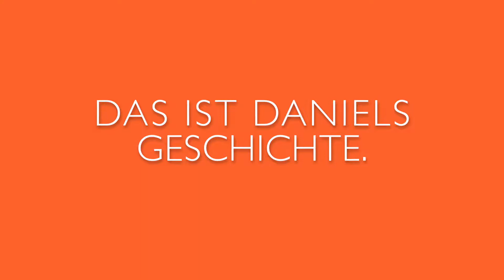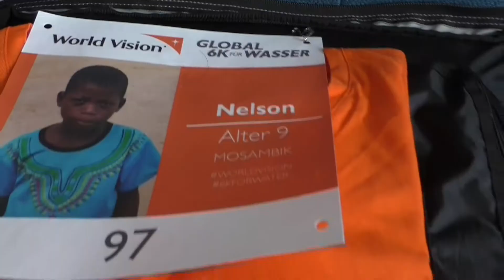Nelsons langer Weg zum Wasser - Global 6K | World Vision Österreich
Nelson ist 10 Jahre alt und lebt in Kazuzo. Jeden Morgen
muss er um 5 Uhr aufstehen, um für seine Familie Wasser zu holen.
Daniel Streit, Leiter der Internationalen Programme bei World Vision Österreich, wollte wissen, was das bedeutet und hat ihn auf seinem Weg begleitet.

Global 6K - Walk & Run für Wasser

Beim Global 6K für Wasser gehen jedes Jahr Tausende Menschen auf der ganzen Welt sechs Kilometer (6K) weit. Das ist die durchschnittliche Distanz, die Kinder und Frauen in Entwicklungsländern zurücklegen müssen, um an Wasser zu gelangen.

2018 nahmen erstmals auch mehr als 1.500 Men-schen in Österreich am Global 6K teil. Mit ihren Teilnahmebeiträgen finanzieren sie den Bau von Brunnen in Mosambik und Eswatini (Swasiland)und helfen damit Menschen, die noch keinen Zugang zu sauberem Wasser haben, wie Nelson und seiner Familie.

worldvision.at/global6k